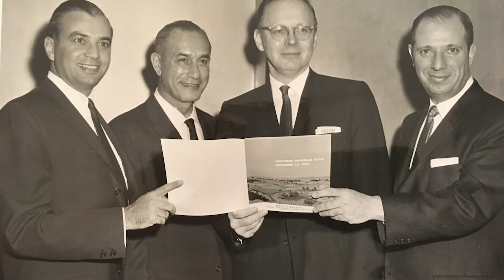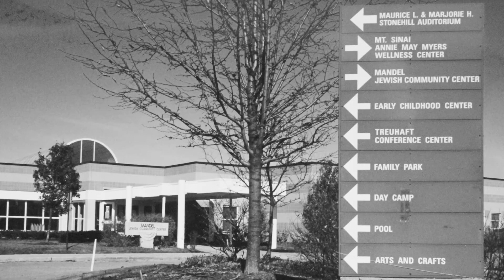Remembering Mort Mandel